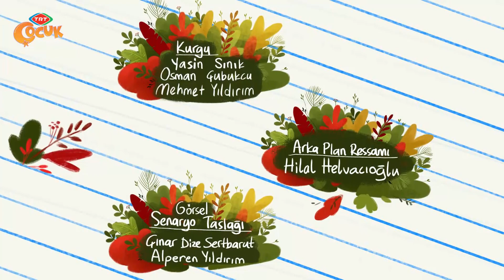Ege ile Gaga | Güneş Ne Güzel Sıcacık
Gaga ve Ege, bahçedeki salıncakta oynamak için sözleşmişlerdir ama buluştuklarında Gaga, Ege'ye heyecanla bir kaydıraktan bahseder. Gaga'nın bahsettiği kaydırağın aslında bir kaydırak olmadığı Ege'nin annesinin de yardımıyla ortaya çıkar. Gaga'nın kaydırak sandığı şeyin aslında bir evin çatısında olan bir "Güneş Paneli" olduğunu anlarlar.